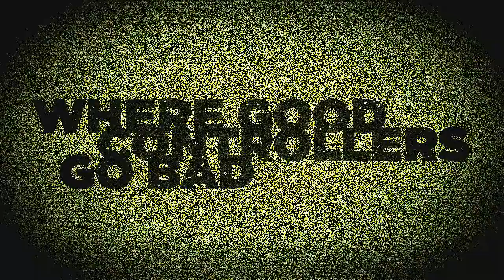MiDNiTE - "Quickscope Out of Necessity" - Powered By Evil Controllers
NaTion subs are the BEST subs! Like/Fav if you enjoyed =]

Hello Optic Nation! I L.O.V.E. playing SnD, so I thought I would share this little game I got. Let me know what type of gameplay you would like to see! Also write in the comments section what you think about Quickscoping vs. Harscoping.